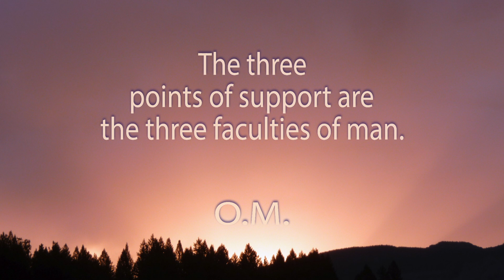One minute of meditation. The three points of support.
Man's intelligence can rise very high; it can grasp the most profound thoughts. This deep thought can only be divine wisdom, the understanding of God, it is to have the light of God. The second point of support is desire, feeling, and the human heart. The best desire that the heart can have, the deepest, most perfect desire, is to be filled with love, generosity, kindness, and sacrifice. The man who adds the third support point to the first two will never fall. This third point of support is the will, the faculty, to act, create, work, and achieve things. When you possess these three support points, you will have extraordinary stability. Without a point of support, men find themselves at the mercy of all circumstances.